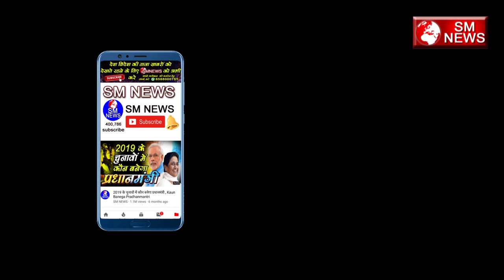रविदास समाज के लोग होते है कुछ और दिखाते है कुछ